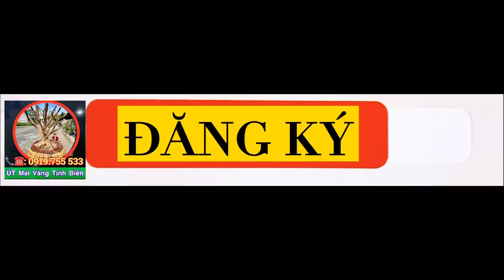13/04/2021.Giao Lưu 2 cây mai xù Vip nồi đế siêu khủng giá rẻ đầu tháng!Lhệ: 0919755533 Út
Hôm nay Út mai vàng tịnh biên xin giao lưu 2 cây mai vàng xù vip nồi đế siêu khủng được tuyển chọn rất đẹp giá rẻ cho anh em về chơi nhé!Cây ngoài rất đẹp mong anh em ủng hộ em ạ!💖💖💖
Đầu năm mới xin kính chúc cô chú anh chị em luôn nhiều sức khoẻ an lành hạnh phúc và thành công nhé!Và đừng quên nhắn cho em 1 Like 1 đăng ký kênh ủng hộ em nhé!Xin cảm ơn!💖💖💖